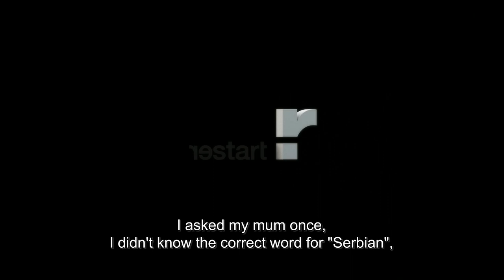TRAILER / Srbenka / DIR: Nebojša Slijepčević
In the winter of 1991 a 12-year old Serbian girl was murdered in Zagreb. Quarter of century later director Oliver Frljić is working on a theatre play about the case. Rehearsals become a collective psychotherapy, and the 12-year old actress Nina feels as if the war had never ended.